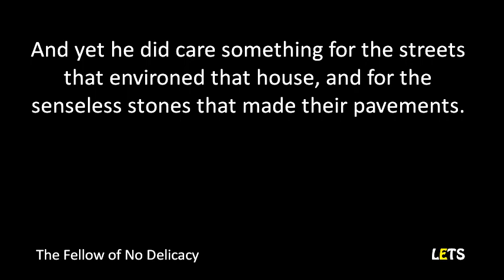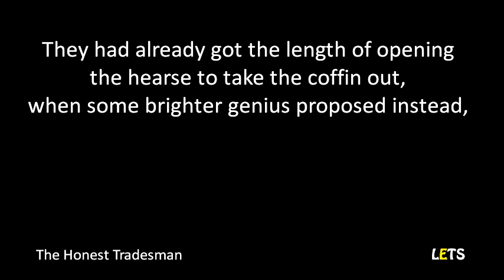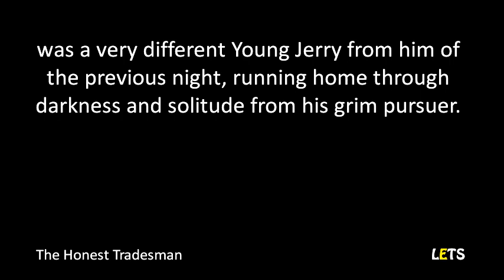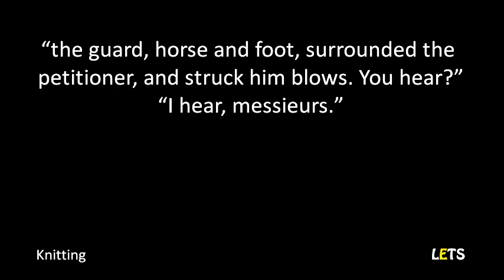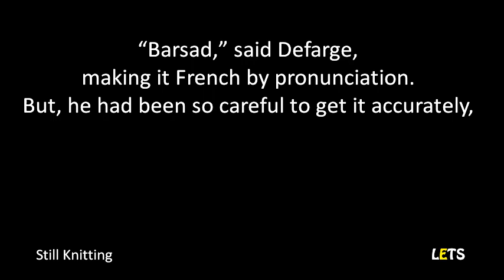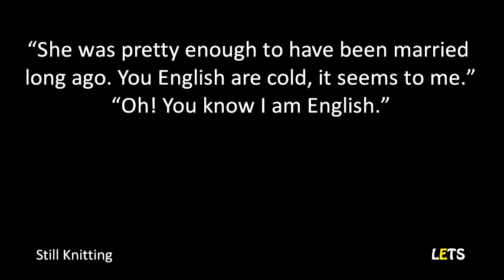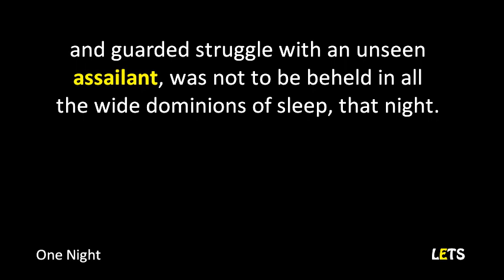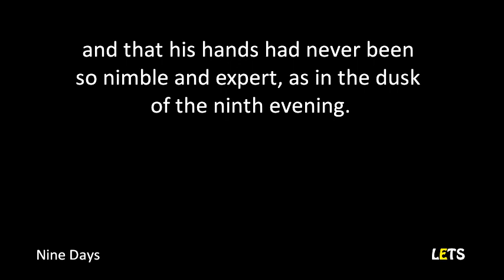A Tale of Two Cities (4/7) by Charles Dickens - C2 - Learn English Through Short Stories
Level: C2 Advanced
Title: A Tale of Two Cities (A Story of the French Revolution)
Reader: Paul Adams - LibriVox

Book  1  Recalled to Life
Chapter  1  The Period
Chapter  2  The Mail
Chapter  3  The Night Shadows
Chapter  4  The Preparation
Chapter  5  The Wine-shop
Chapter  6  The Shoemaker

Book  2  The Golden Thread
Chapter  1  Five Years Later
Chapter  2  A Sight
Chapter  3  A Disappointment
Chapter  4  Congratulatory
Chapter  5  The Jackal
Chapter  6  Hundreds of People

Chapter    7  Monseigneur in Town
Chapter    8  Monseigneur in the Country
Chapter    9  The Gorgon’s Head
Chapter  10  Two Promises
Chapter  11  A Companion Picture
Chapter  12  The Fellow of Delicacy

00:00 Part 4
   00:05  Chapter  13  The Fellow of No Delicacy
   11:38  Chapter  14  The Honest Tradesman
   36:48  Chapter  15  Knitting
1:04:46  Chapter  16  Still Knitting
1:31:48  Chapter  17  One Night
1:44:16  Chapter  18  Nine Days

Chapter  19  An Opinion
Chapter  20  A Plea
Chapter  21  Echoing Footsteps
Chapter  22  The Sea Still Rises
Chapter  23  Fire Rises
Chapter  24  Drawn to the Loadstone Rock

Part  6
Book  3  The Track of a Storm
Chapter  1  In Secret
Chapter  2  The Grindstone
Chapter  3  The Shadow
Chapter  4  Calm in Storm
Chapter  5  The Wood-Sawyer
Chapter  6  Triumph
Chapter  7  A Knock at the Door

Part  7
Chapter    8  A Hand at Cards
Chapter    9  The Game Made
Chapter  10  The Substance of the Shadow
Chapter  11  Dusk
Chapter  12  Darkness
Chapter  13  Fifty-two
Chapter  14  The Knitting Done
Chapter  15  The Footsteps Die Out For Ever

Author:
Charles John Huffam Dickens (7 February 1812 – 9 June 1870) was an English writer and social critic. He created some of the world's best-known fictional characters and is regarded by many as the greatest novelist of the Victorian era. His works enjoyed unprecedented popularity during his lifetime and, by the 20th century, critics and scholars had recognised him as a literary genius. His novels and short stories are widely read today.
Born in Portsmouth, Dickens left school to work in a factory when his father was incarcerated in a debtors' prison. Despite his lack of formal education, he edited a weekly journal for 20 years, wrote 15 novels, five novellas, hundreds of short stories and non-fiction articles, lectured and performed readings extensively, was an indefatigable letter writer, and campaigned vigorously for children's rights, education and other social reforms.
His 1843 novella A Christmas Carol remains especially popular and continues to inspire adaptations in every artistic genre. Oliver Twist and Great Expectations are also frequently adapted and, like many of his novels, evoke images of early Victorian London. His 1859 novel A Tale of Two Cities (set in London and Paris) is his best-known work of historical fiction. The most famous celebrity of his era, he undertook, in response to public demand, a series of public reading tours in the later part of his career.

We are more than happy to be cooperative.

if you love this channel.